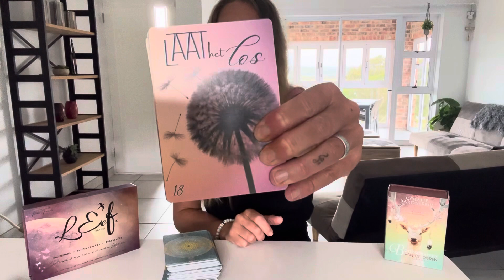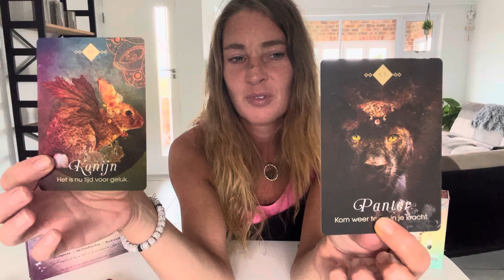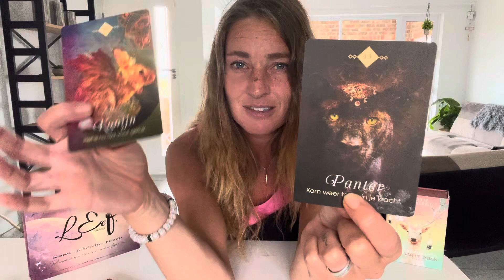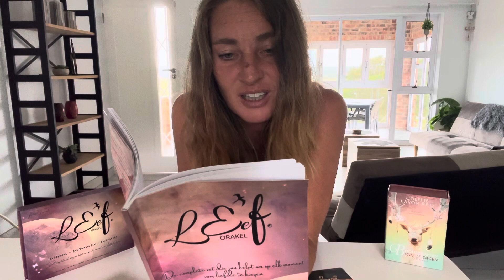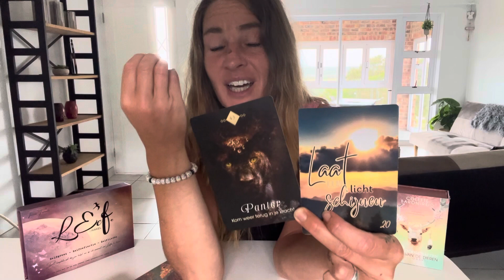Algemene kaartlegging voor jou ✩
Bekijk ook jouw persoonlijke horoscoop om de juiste inzichten te krijgen die je leven kunnen veranderen.

Werk aan jouw innerlijke wereld, in plaats van jouw verlangens via de buitenwereld met veel moeite te proberen te verwezenlijken.
Als je jouw energie gaat sturen naar de juiste dingen zullen er deuren openen die je je nooit had kunnen bedenken.

De Wet van Aantrekking kan je leven op een prachtige manier dienen.
Gun het jezelf!!